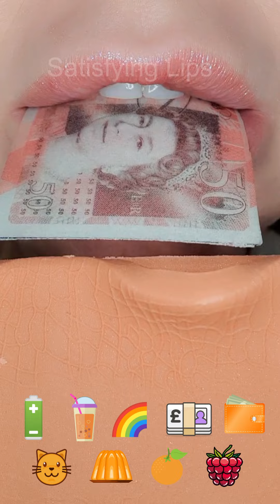Eating Emoji Food Challenge Mukbang ASMR 먹방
ASMR mouth sounds eating different food by Satisfying Lips 💋 ASMR SATISFYING EATING EMOJI FOOD CHALLENGE COMPILATION
Satisfying ASMR eating many different many foods, merigue, fondant, jellies, cakes & more! which do you like the most?

Satisfying Lips 💋

2nd Youtube Account  @SatisfyingLipsShorts
Threads. satisfying.x.lips